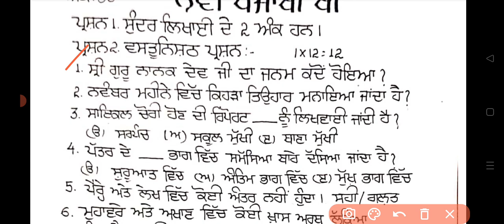PSEB Class 9th Punjabi B December 2022 / Full Solved PAPER / 9h class Punjabi b